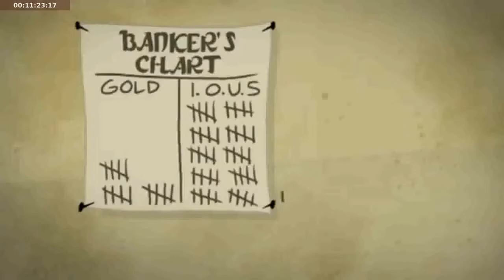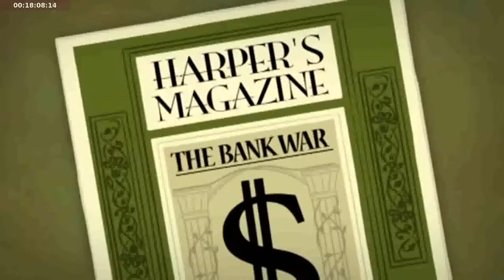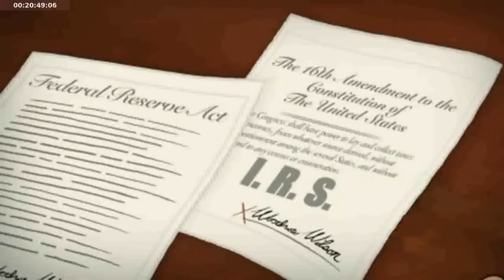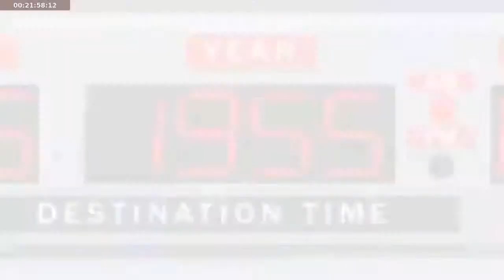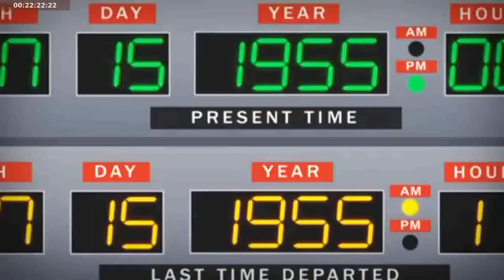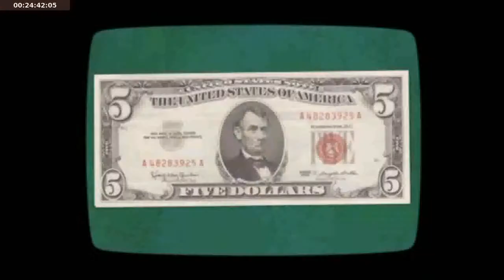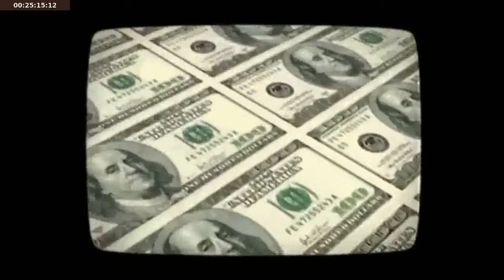The Collapse of The American Dream Explained in Animation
My favorite video explaining what is wrong with America's economy (and the world) today.